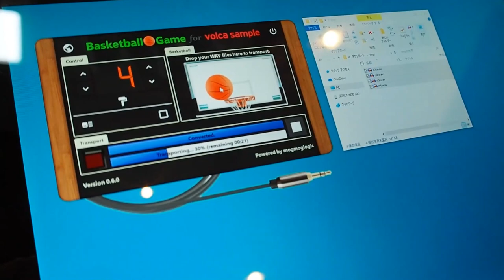Basketball Game for volca sample - Introduction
"Basketball Game for volca sample" is a simple yet powerful software, purely focused on transportation for KORG volca sample. You will discover new KORG volca sample possibilities with this software!

This software has a unique user interface which allow users to create new style instantly with a super smooth transportation of audio sample files. Comparing to those great software for volca sample already in the market, this software has achieved to have a smooth transportation by only focusing on a single feature.